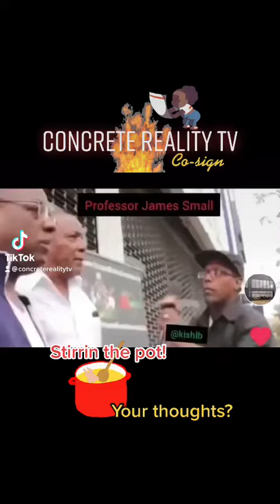philosophy sanetertv drrobertsmalls history culture african africanamerican